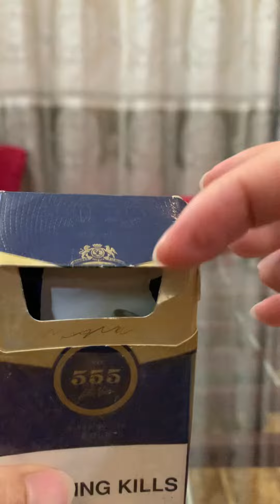zippo và bật lửa cổ quái cối cổ quái USA KHÔNG XÀI TIM. 850k 0934359761